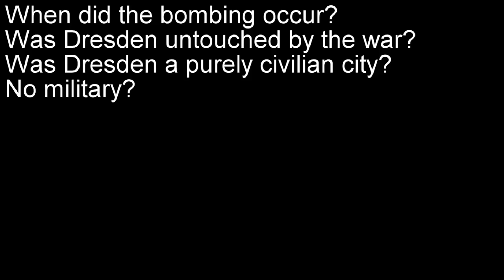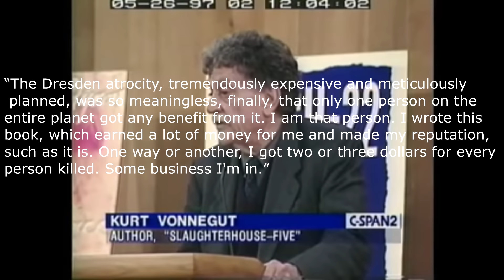Dresden, A Justifiable Target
What everyone Thinks they know about Dresden and why they are wrong.

P.O.Box:
Potential History
524 Beech Grove, IN,
46107